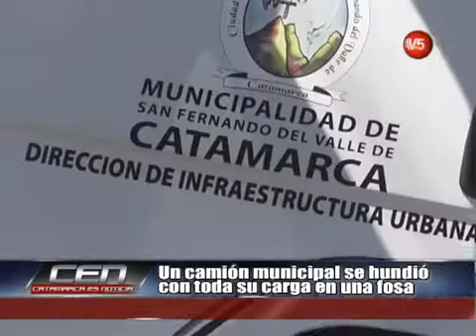Un camión municipal se hundió con toda su carga en una fosa